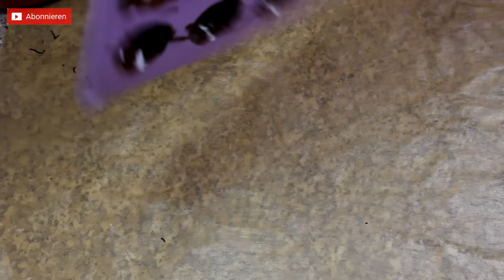5 DIY Geschenke - Geschenkideen zum selber machen - zu Weihnachten / zum Geburtstag - aus der Küche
Hallöchen zusammen,
Weihnachten rückt immer näher und deshalb gibt es nochmal 5 DIY Geschenke zum selber machen :)

Ich hoffe, ich kann euch mit der ein oder anderen Geschenkidee inspirieren und wünsche euch noch viel Spaß beim Geschenke basteln :D

Liebste Grüße,
eure Äna ♥

(Die Etiketten habe ich euch auch wieder auf meinem Blog hochgeladen!)